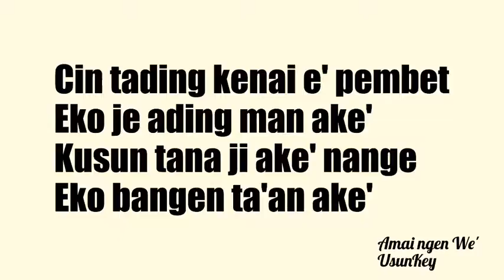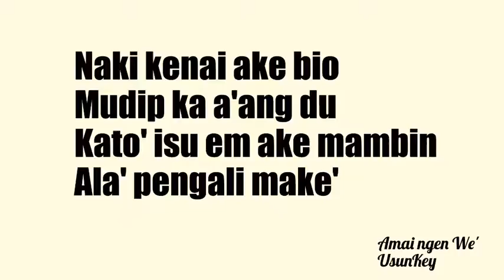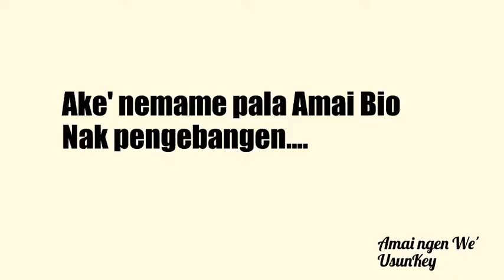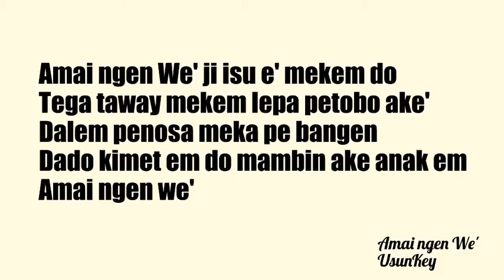Amai ngen We' ( Ayah dan Ibu )